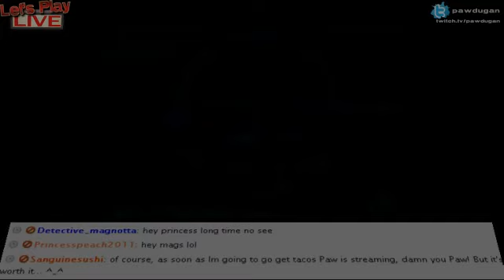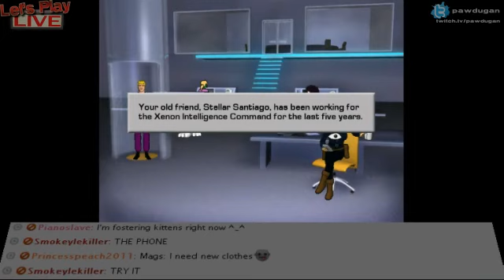Let's Play LIVE: Space Quest: Incinerations (part 5)